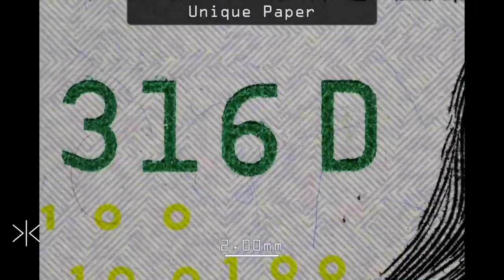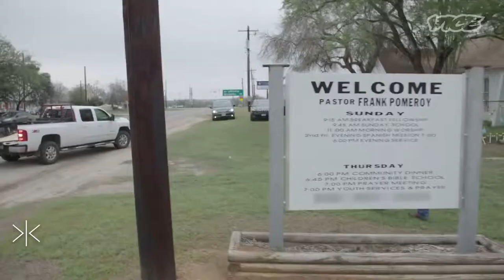Rolling Over Facts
There’s clearly a problem with White Nationalism. People don’t believe because of facts and evidence; they believe because of stories that they tell themselves. Perhaps that’s the reason why the President can’t acknowledge white nationalism as a problem, even though domestic terror attacks and hate crimes continue to plague the nation and the world.

The believe of a narrative is propelled perhaps mostly if it’s told to them by people they trust or respect. This means that the President’s lack of acknowledgement of real problems leads to the general public looking over the problems too. Hate crimes have been up as much as 17%. It’s a fact they’re on the rise. But why do politicians and therefore their followers think it’s an opinion?